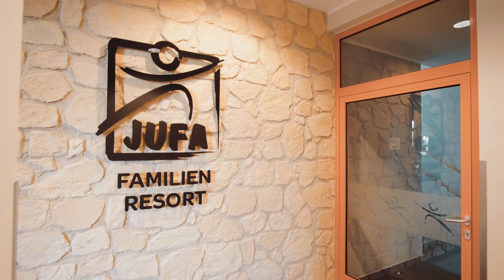Imagefilm JUFA Kempten im Allgäu – Familien-Resort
Schon die Römer schlugen in Kempten ihre Zelte auf und später sogar Wurzeln in der ältesten Stadt Deutschlands!
Das JUFA Kempten Familien-Resort im Allgäu sorgt für einen Wohlfühlaufenthalt der Extraklasse! Das moderne Familien-Resort bietet Komfort und geschmackvoll eingerichtete Zimmer für erholsames Wohnen zu angemessenen Preisen. Dusche, WC, TV, ein Safe sowie gratis WLAN inklusive. Mit dem großzügigen Frühstücksbuffet starten Sie in den Tag.